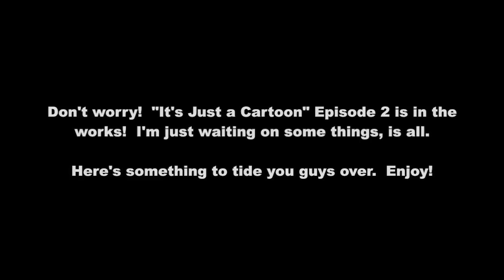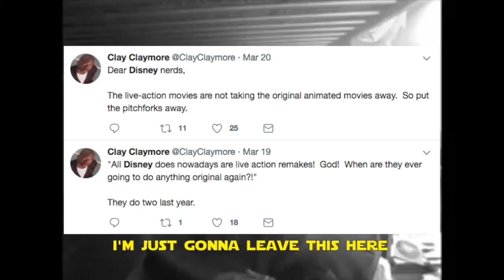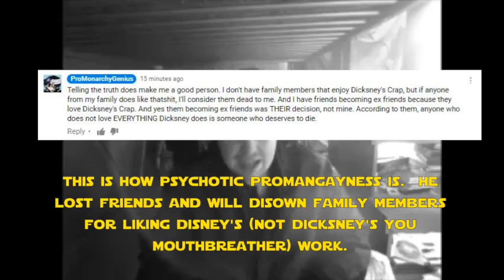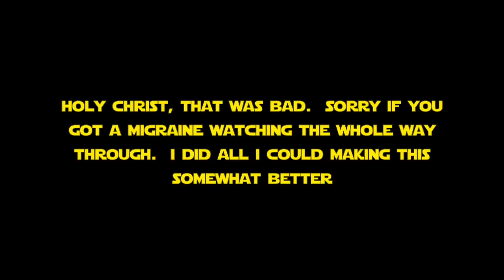DAVID LYNCH MAKES SHITTY MOVIES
The Clay Claymore brand is not responsible for any headaches or hearing damage as a result of this video.